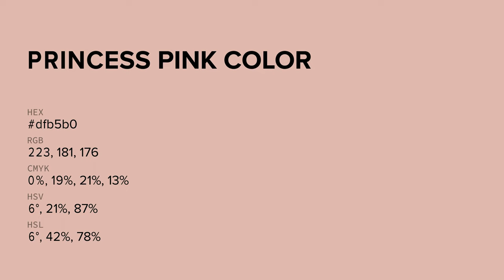Princess Pink color dfb5b0 hex color - Red color - Cool color dfb5b0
What color is Princess Pink ? dfb5b0 hex color - Red color - Cool color dfb5b0

Hex dfb5b0 Color Code is also known as Princess Pink color.

Hex dfb5b0 Color code in RGB color code model is created after adding 87.45% red color, 70.98% green color and 69.02% blue color.
Hex dfb5b0 Color code in CMYK color (process color) code model is generated after subtraction of 0% cyan, 18% magenta, 21% yellow and 12% black.